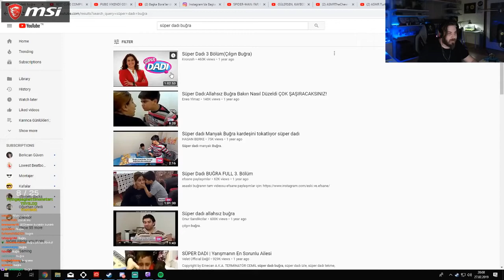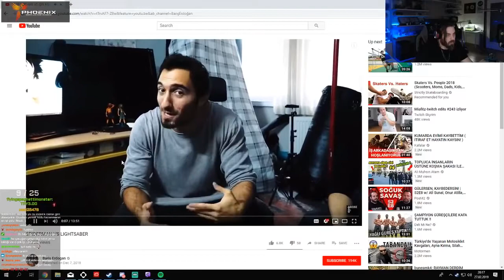Elraenn - Allahsız Buğrayı İzliyor | Öfke Kontrolü Olan Çocuk